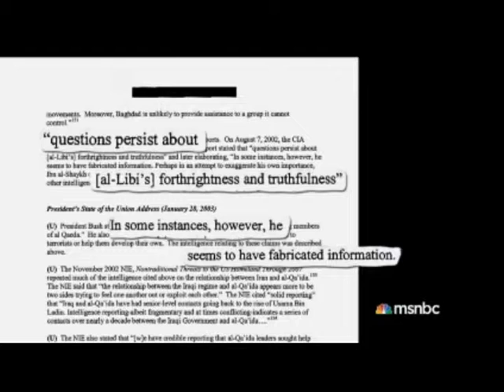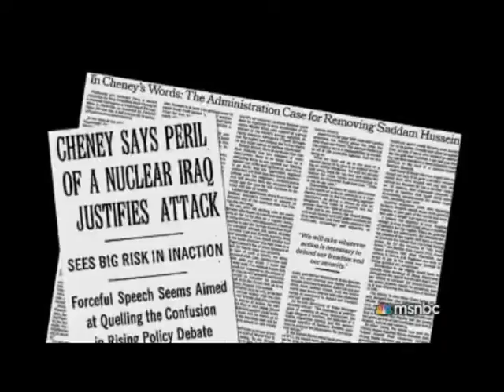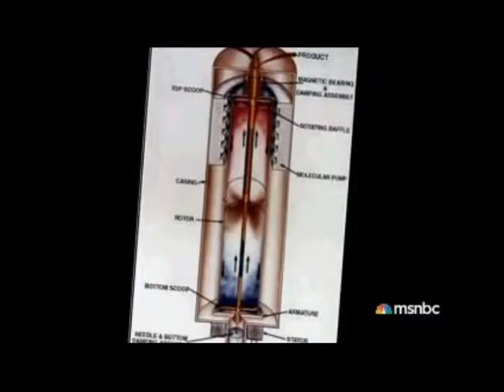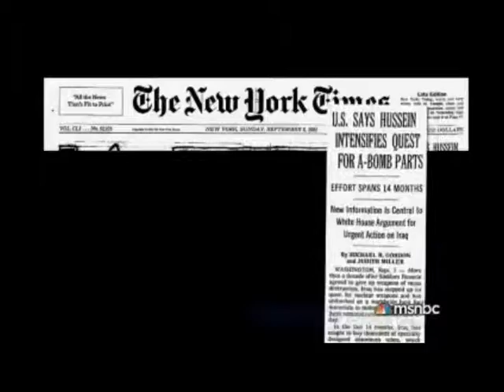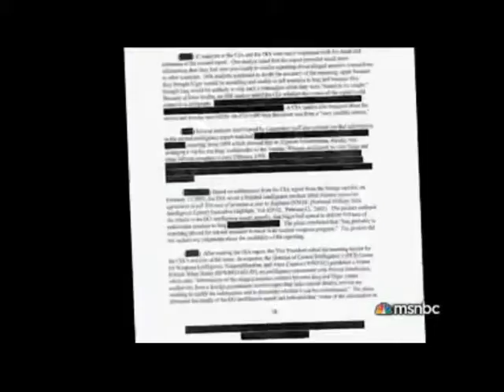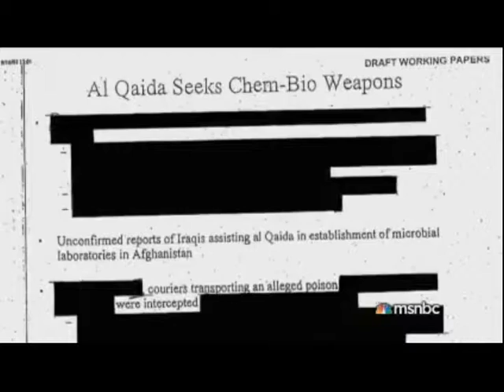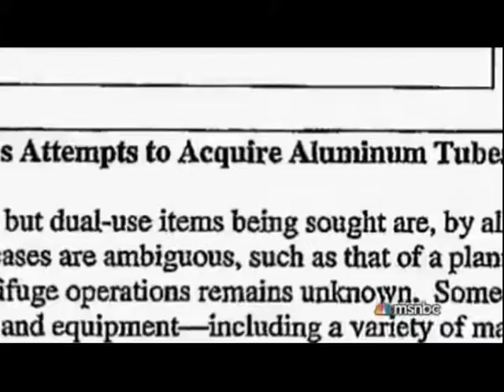1 Hubris Pt 2